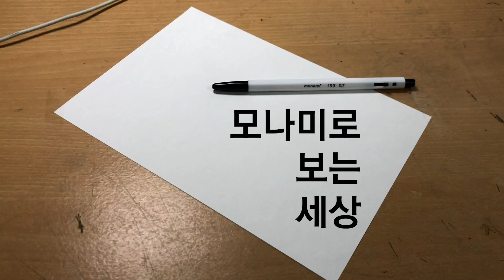모나미로 보는 세상 - Pen drawing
놀러가고싶 da